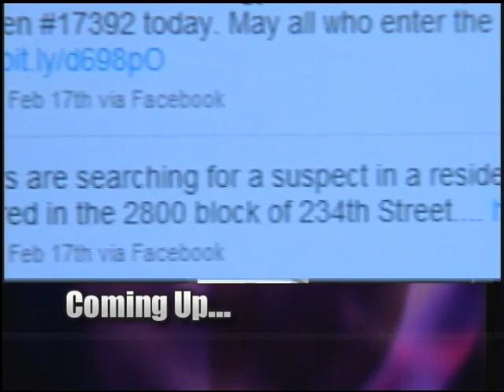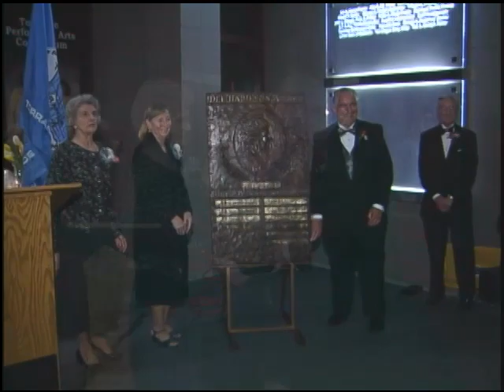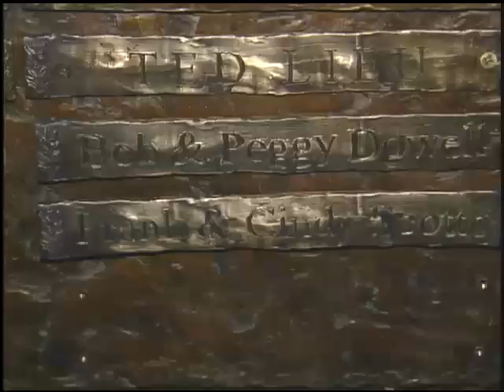This Week In Torrance 11.10 (Part 1)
This Week in Torrance Show 11.10 Air Date 3/18/2010